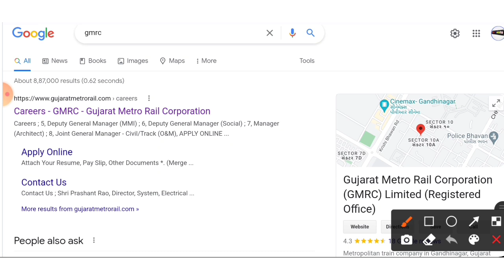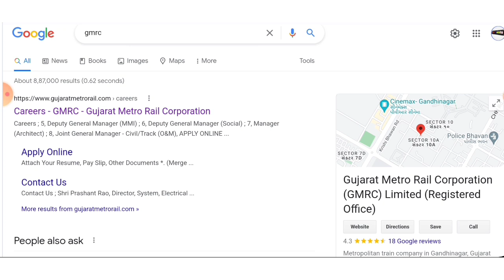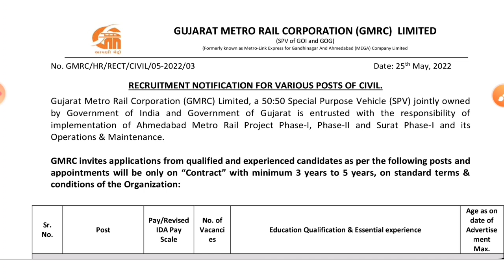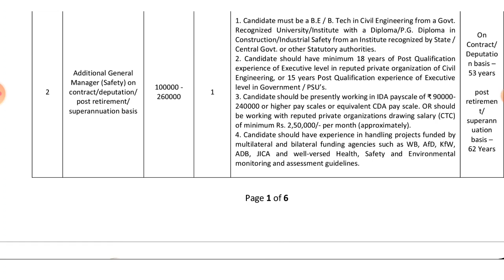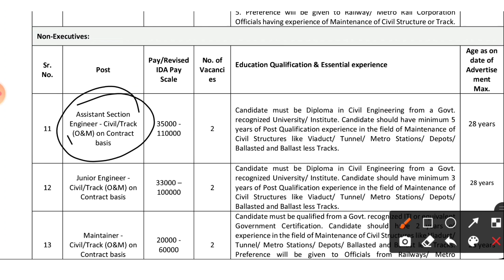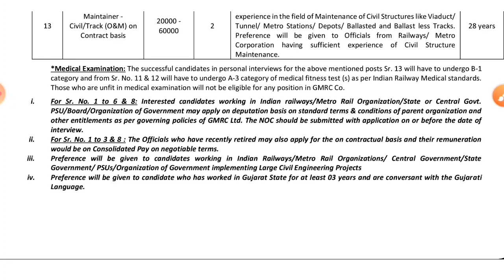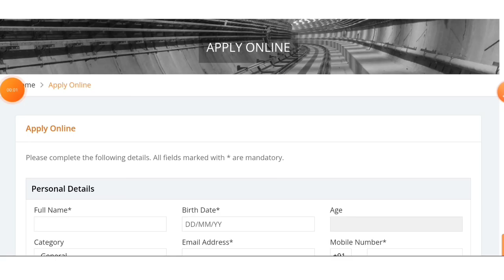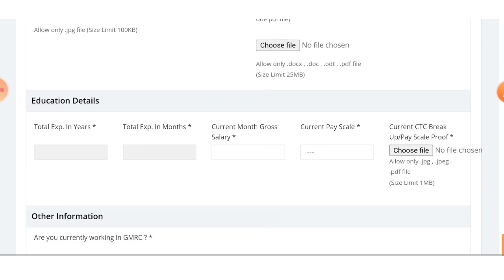Gujarat Metro Rail Corporation Vacancy 2022 | GMRC Metro Vacancy 2022 | GMRC Recruitment 2022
engineers jobs
Mining Jobs,
10 based jobs
12pass jobs,
BPO jobs
Gaming Jobs,
Calling Jobs
freelancing jobs,
Backend jobs
NHAI Jobs,
Metro Jobs,
adani jobs,
IIT Jobs,
Ministry Jobs,
NPCC jobs,
Refinery Jobs,
ISRO jobs,
Railway jobs,
Adani jobs,